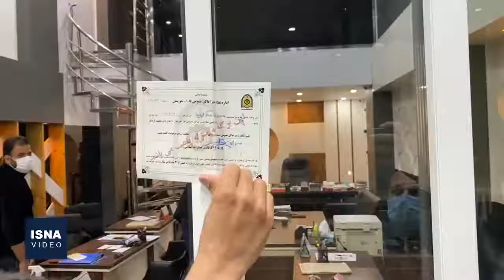برخورد با واحدهای متخلف کرونایی در اهواز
شیوع کرونا در خوزستان با روندی سریع‌تر از کل کشور در حال اوج‌گیری است و هم‌اکنون دست‌کم ۱۱ شهر این استان در وضعیت قرمز قرار دارد. همین مساله موجب تشدید برخوردهای قانونی با واحدهای مختلف کرونایی شده است؛ از جمله واحدهایی که مجاز به فعالیت شبانه نیستند اما بعد از عدم توجه به تذکر مراجع قانونی، به فعالیت خود ادامه داده‌اند. شب گذشته (۲ اسفند) نیز به تعدادی از این واحدها تذکر داده شد و تعدادی دیگر نیز پلمب شدند.